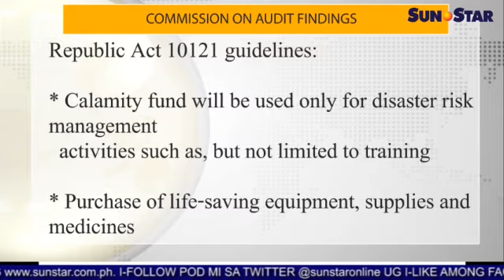38 cases vs Cebu City treasurer